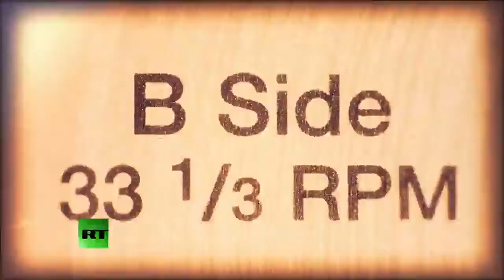California Removes Arrest Reports From Kamala Harris Years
August 05, 2019 - Man is this lady shifty.